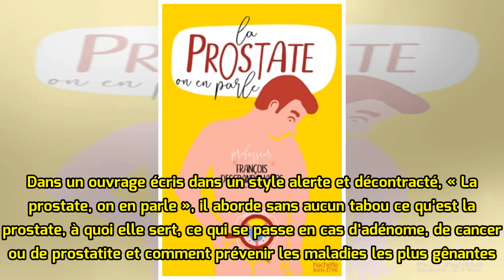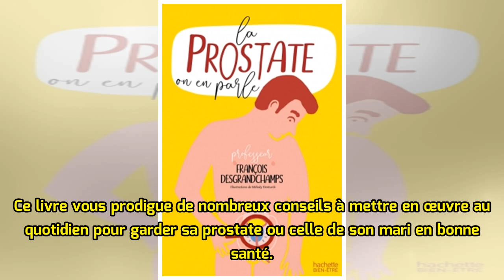La prostate, on en parle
Le Pr François Desgrandchamps est chirurgien urologique et chef de service à l’hôpital Saint-Louis, à Paris. Dans un ouvrage écris dans un style alerte et décontracté, « La prostate, on en parle », il aborde sans aucun tabou ce qu’est la prostate, à quoi elle sert, ce qui se passe en cas d’adénome, ...